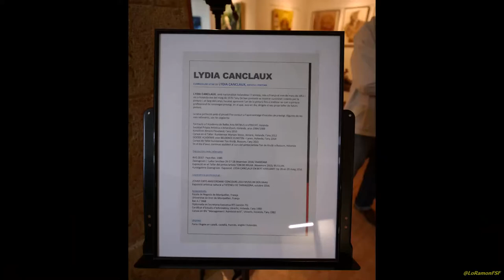"ELS COLORS DE LA MEVA VIDA". 'EXPOSICIÓ DE PINTURES A L'OLI PER PART DE L'ARTISTA LYDIA CANCLAUX.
L'artista és de nacionalitat francesa i holandesa, resident a Holanda i, des d'allí, trasllada 50 quadres a Tarragona per exposar el seu últim treball titulat "Els colors de la meva vida". La seva pintura omple els llenços de diversitat de figures i paisatges de mil colors i amb això, deixa entreveure un camp obert a la imaginació per mostrar-nos la fantasia de la realitat. Preciosa.

El fet d'exposar pintures d'una artista holandesa és única i sense precedents a Tarragona, per la qual cosa, comptem amb l'assistència de l'Il•lm. Cònsul Honorífic del Regnat dels Països Baixos a Barcelona, Sr. Dirk Kremer, perquè sigui testimoni puntal d'unió cultural i artística entre Holanda i Tarragona.

Per la condició diplomàtica que s'esdevé aquest acte; pel prestigi professional de l'artista holandesa, com també per la transcendència i rellevància, et convidem personalment perquè considerem que la presència dels mitjans de comunicació hi han de ser presents, espectadors i partícips del vincle cultural i artístic que es produirà per la proximitat d'artistes i professionals de la pintura entre Holanda i Tarragona, feliçment patrimoni de la Humanitat.

l'Ateneu de Tarragona (entitat cultural, d'associacionisme i persones).

6 d'octubre de 2016